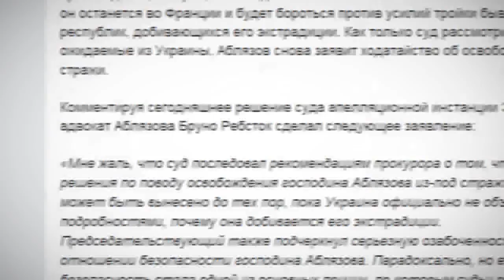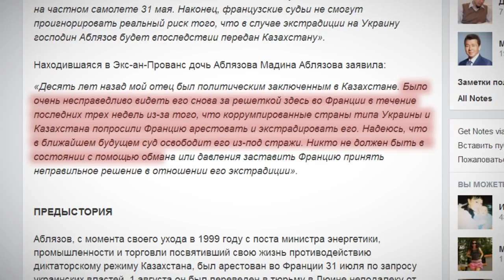Мухтар Аблязов останется под стражей до судебного разбирательства об экстрадиции. / 1612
Ключевым фактором стало опасение за его личную безопасность. Суд также учел статус политбеженца и историю с депортацией супруги и дочери Мухтара Аблязова.Между тем, французский суд так и не получил документы из Украины, которая в тройке претендентов на «голову» оппозиционного политика.  Напомню, по закону Украина, а затем Россия (именно в таком порядке) имеют шансы на экстрадицию Мухтара Аблязова, тогда как у Казахстана юридически, вообще, нет никаких шансов. Вся надежда на близкий Европе Киев. В том, что в случае выдачи Мухтара Аблязова, «соседи» непременно передадут его Акорде, сегодня мало кто сомневается. Семья задержанного, по-прежнему надеется, что Франция проявит благоразумие и не наступит на итальянские грабли.
Сам Мухтар Аблязов, как только Украина предоставит все необходимые документы, планирует вновь подать ходАтайство об освобождении его из под стражи.